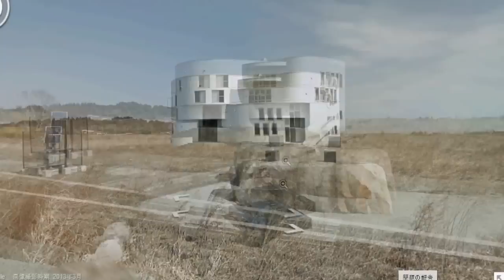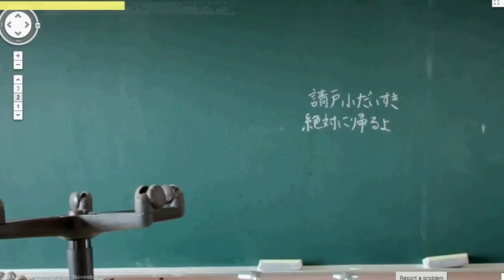Carro da Google visita a cidade 'fantasma' de Namie!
Dois anos após o terremoto no Japão em 11 de março de 2011, que causou o tsunami e consequentemente o desastre nuclear, uma grande área ao redor da usina de Fukushima ainda é considerada uma zona de exclusão.

Namie, uma pequena cidade ao norte da usina nuclear, foi evacuada logo após o terremoto, e seus 21.000 habitantes foram todos proibidos de retornar ao local, tornando-se então uma cidade fantasma.
A convite das autoridades locais, o  carro da Google foi exclusivamente autorizado a visitar o local.  Os moradores ficaram felizes pois apenas através do google maps foi dada a aportunidade de rever as suas casas abandonadas.

O prefeito da cidade de Namie, Tamotsu Baba disse: "Desde que aconteceu o desastre, muitos lugares no Japão começaram a se recuperar. Mas em Namie-machi o tempo parou, foi completamente abandonada ... sinto uma  dor muito grande, em saber que não poderemos passá-la aos nossos filhos."
(acompanhe nesse video junto com DR MISTÉRIO, um passeio virtual pela cidade abandonada onde foi possivel até entrar em uma escola)